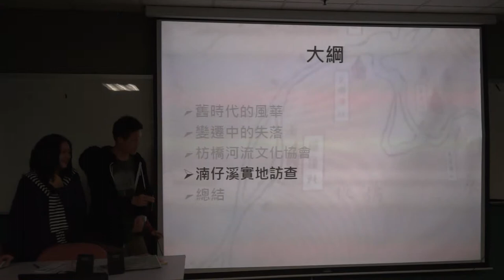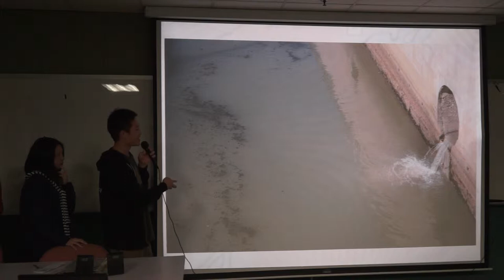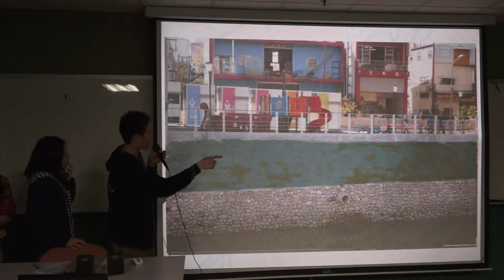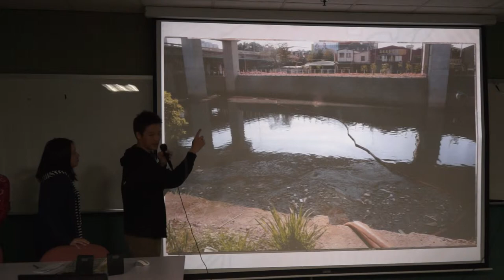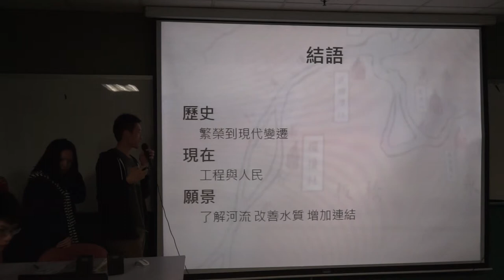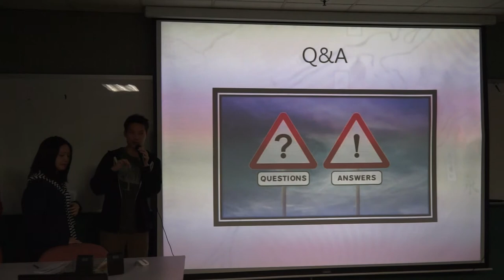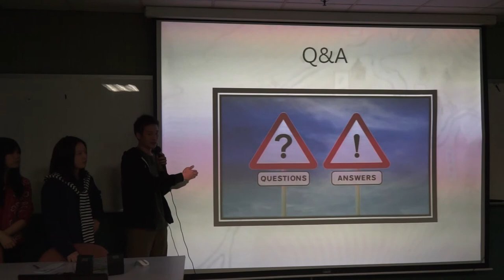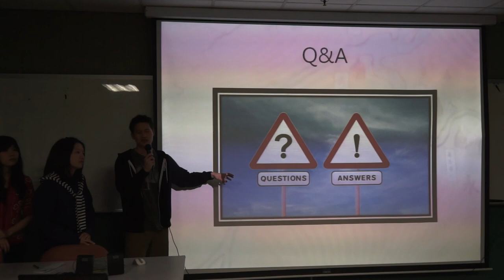水水成發第四梯次Part 6-楠梓溪Q&A 03152014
楠梓溪
淡水河，這條全台灣第二長的河流，承載著台北的風華與滄桑，維繫著一代又一代人類的命運。我們選擇以大漢溪支流湳仔溪為出發點，探討板橋在歷史上與河流的關係：一個城市農耕到工商的產業進程，使得湳仔溪由水運河道變為水溝；加之以人口數目劇增，面臨著嚴重污染與被加蓋工程了斷生機的危機。故事將從歷史上的風華談起，帶入都市變遷中河流價值的淪落，並著重在環境議題上，包括訪談當時的抗爭工程計畫的關鍵非營利組織枋橋河流文化協會，並實際勘察湳
仔溪的汙染現況。湳仔溪與板橋的牽連即是整個淡水河水系與大台北的命運，透過對湳仔溪畔地區的探訪，希望能帶給大家對河川與人類歷史關係的人文省思。